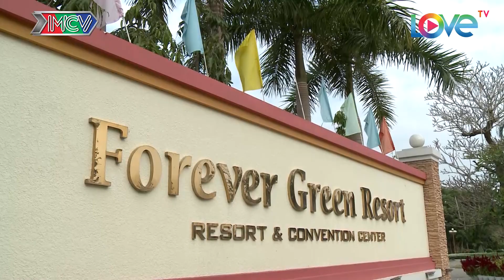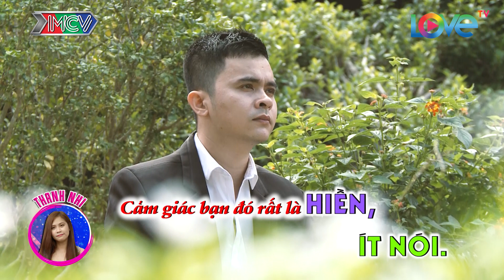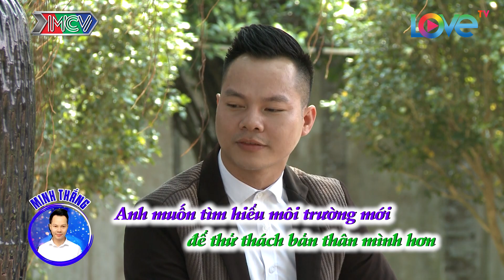Hotgirl ngân hàng đắn đo khi đưa ra lựa chọn loại bỏ chàng trai cùng ngành | LUCKY ME #24 | Phần 1🌞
🎬 NỘI DUNG:
Ba ứng viên nam là Đoàn Duy Cẩn, Bùi Minh Thắng và Nguyễn Xuân Bách đều là những chàng trai trưởng thành đáng để Thanh Nhi có thể làm nơi nương tựa. Cuối cùng, cô nàng đã quyết định chọn Duy Cẩn, anh chàng nhỏ hơn mình 2 tuổi để cùng nắm tay nhau ra về.

💡 CÚ PHÁP TÌM NHANH:
lucky me – yêu là chọn, yeu la chon tap 24, yeu la chon 24, yeu la chon #24, ylc tap 24, ylc 24, ylc #24, lucky me tap 24, lucky me 24, lucky me #24, lm tap 24, lm 24, lm #24

⭐ THÔNG TIN NGƯỜI CHƠI:
- Ngô Thanh Nhi (29 tuổi) – Nhân viên ngân hàng.

- Đoàn Duy Cẩn (27 tuổi) – Nhân viên xuất nhập khẩu.

- Bùi Minh Thắng (31 tuổi) – Trao dồi tiếng Anh.

- Nguyễn Xuân Bách (27 tuổi) – Nhân viên tư vấn ngân hàng.